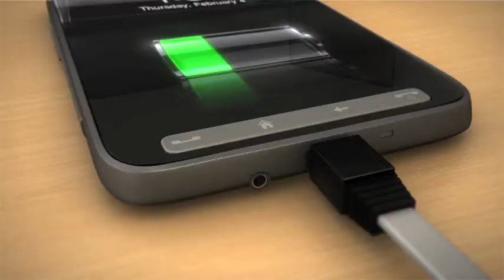Legrand - Desk Grommet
Integrated Workstation Solutions
An ingenious ergonomically designed system that can be used to provide power, connect to the data network or recharge a mobile phone.
This solution integrates directly into the furniture with minimum effort and replaces existing cable entry plates. Mobile users have a handy high/low current connection point at their finger tips complete with mobile phone charger.